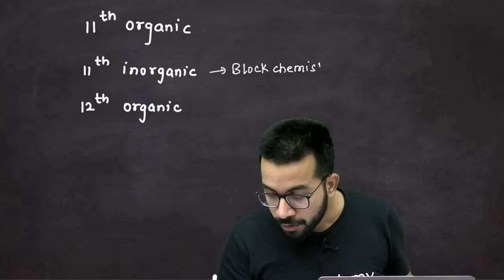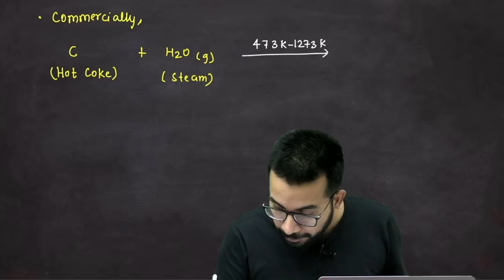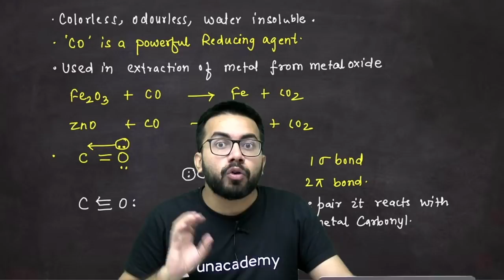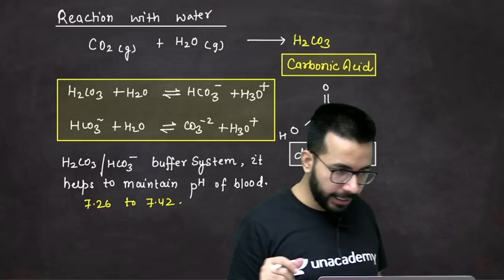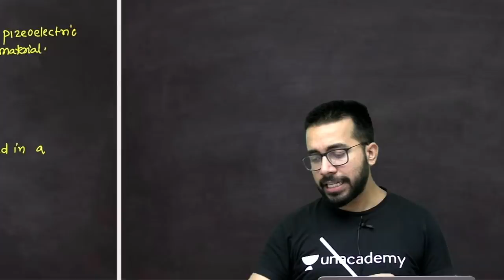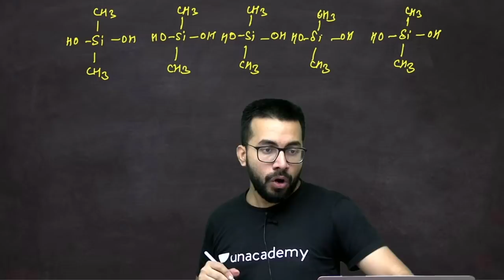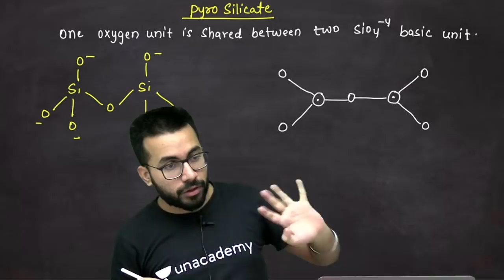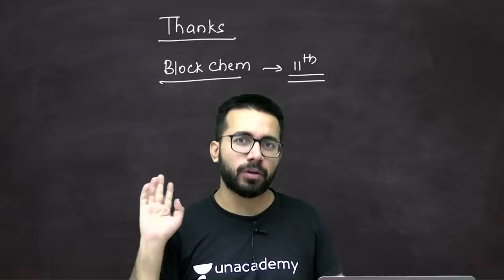Phoenix 2.0: Chemistry Most Important Video for NEET 2025 | Unacademy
In this session, Vishal Sir will be discussing Carbon Family - Compounds of C & Si for Chemistry. Watch the entire video to learn more about Carbon Family, which will help you to crack NEET 2022. Let's Crack it!.

👉🏼 Call Vishal Tiwari's team on 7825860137 and take your NEET Preparations to the next level

Use code BAHUBALI to enroll

Use Code BAHUBALI to get Notes

Welcome to NEET Toppers Channel, your one-stop solution for all NEET-UG Exams. India’s Top Educators will be teaching you daily on this channel. We will cover the entire syllabus, strategy, updates, and notifications to help you crack NEET exams. Join our free YouTube LIVE classes with our renowned educators every day and stay ahead of the competition.

Vishal Tiwari and other Top Educators take classes on Unacademy App.

Unacademy Subscription Benefits:
1. Learn from your favorite Educator
2. Dedicated DOUBT sessions
3. One Subscription, Unlimited Access
4. Real-time interaction with Educators
5. You can ask doubts in live classes
6. Limited students
7. Download the videos & watch them offline